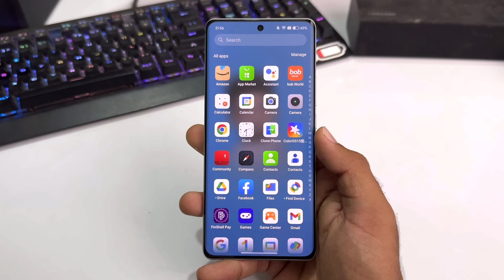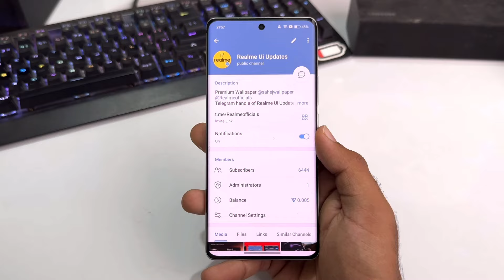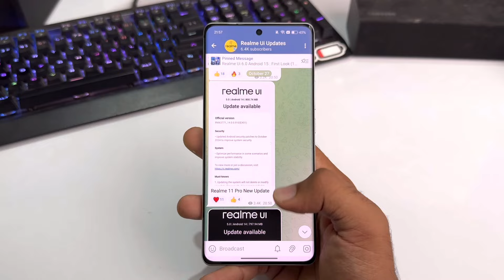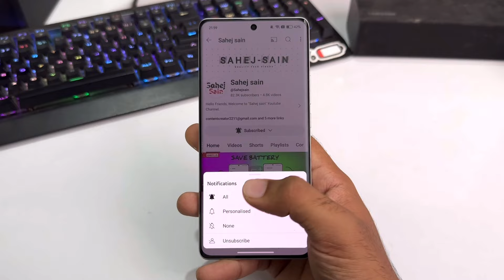Realme GT 6T Realme Ui 6.0 Android 15 Update | New Features & Release Date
realme gt 6t new update
realme gt 6t November update
realme gt 6t android 15 update
realme gt 6t October update
realme gt 6t realme ui 6.0 update
realme gt 6t September update
realme gt 6t new update features